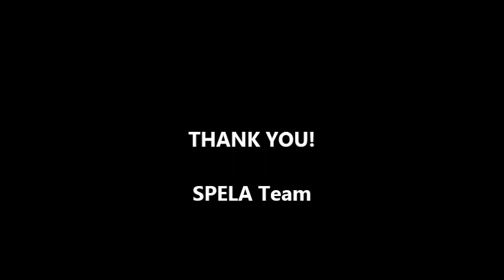SPELA Executive Function Training Videos - Listening Span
Training video for the Listening Span task to be used in SPELA data collection.